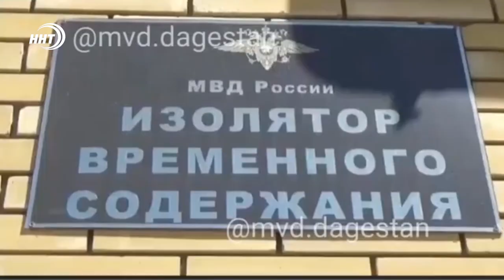Лжеподруга украла золото невесты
Представилась подругой невестки, проникла в дом и украла ювелирные изделия и деньги на общую сумму превышающую 150 тысяч рублей. 45-летняя жительница Избербаша задержана за кражу.

Как выяснилось, женщина была освобождена только месяц назад из мест заключения, но снова начала преступную деятельность. Полицейские вышли на след воровки после заявления обманутой пенсионерки.